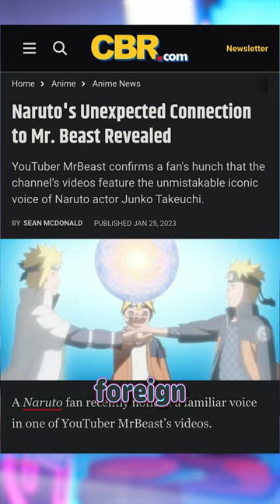Google Universal Translator